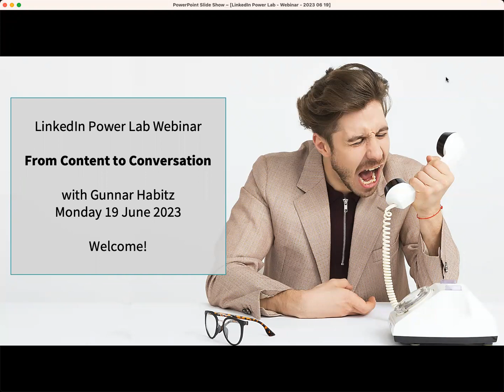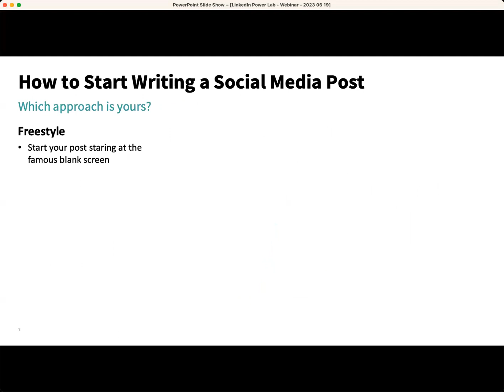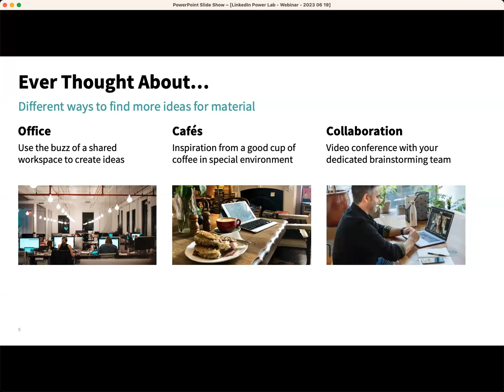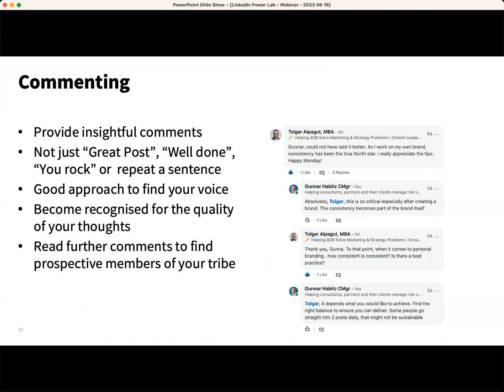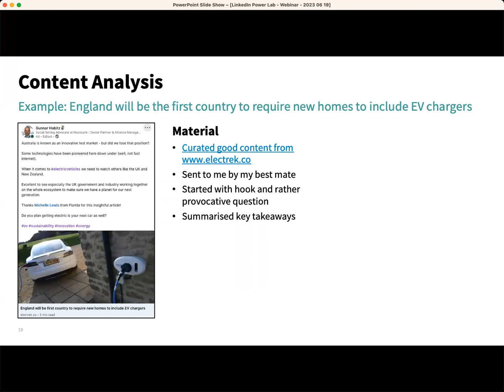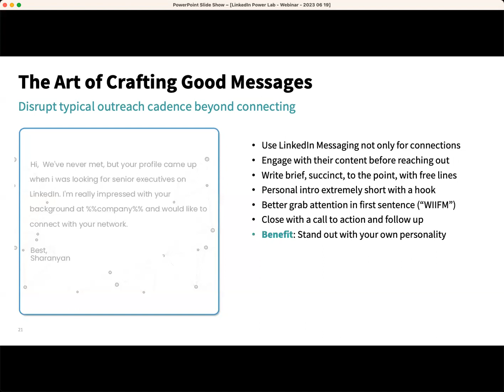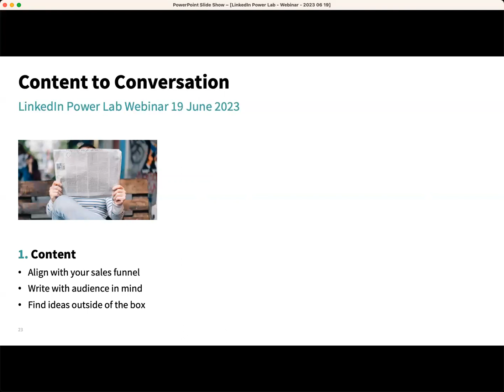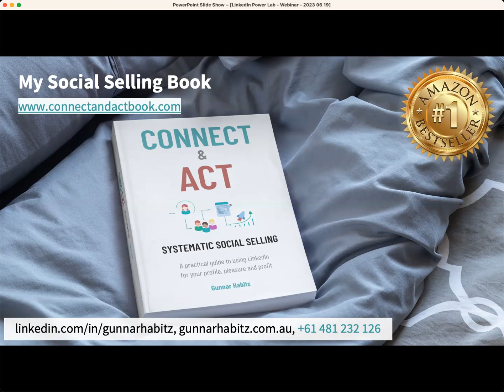From Content to Conversation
LinkedIn Power Lab Webinar #34, 19 June 2023